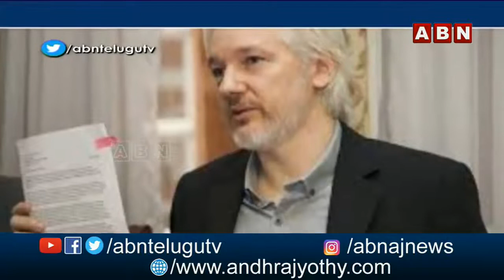యూకే కోర్టులో అసాంజేకి బిగ్ రిలీఫ్.! UK Court Does Not Allow America To Take Over Assange || ABN